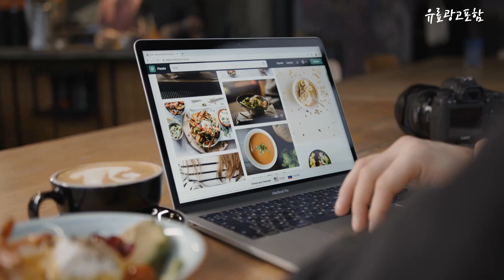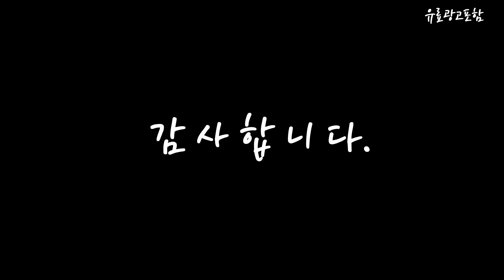아이디어패드슬림3 Top10!! 요즘 인기있는 아이디어패드슬림3 구매 가격 평점 후기 비교 총정리!!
❤️❤️❤️ 요즘 인기있는 아이디어패드슬림3 구매 가격 평점 후기 비교 총정리해 보았어요!! ❤️❤️❤️

[00:06]
10위. 레노버 2022 아이디어패드 슬림 1 15AMN7 15.6 [529,000원]

[00:11]
9위. 레노버 아이디어패드 슬림 3 14IAH8 코어i5 인텔 [711,770원]

[00:17]
8위. 레노버 2023 V15 G4 AMN 15.6 라이젠5 [407,830원]

[00:22]
7위. 레노버 2023 아이디어패드 슬림 3 15IAH8 코어i5 [739,000원]

[00:28]
6위. 레노버 2023 아이디어패드 슬림 3 15IAH8 256GG [599,000원]

[00:33]
5위. 레노버 아이디어패드 슬림 3 14IAH8 코어i5 인텔 [649,000원]

[00:39]
4위. 레노버 2023 아이디어패드 슬림 3 15ABR8 15.6 [698,000원]

[00:45]
3위. 레노버 2023 아이디어패드 슬림 3 16ABR8 16 [739,000원]

[00:51]
2위. 레노버 2023 아이디어패드 슬림 3 15ABR8 15.6 [659,000원]

[00:56]
1위. 레노버 2023 아이디어패드 슬림 3 15IAH8 코어i5 [696,000원]